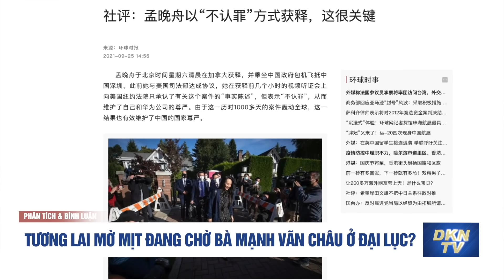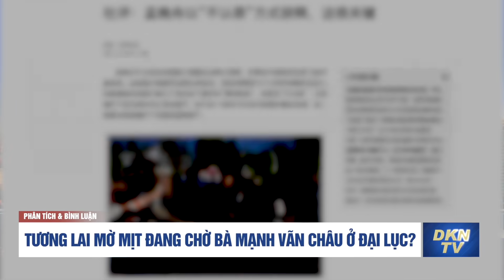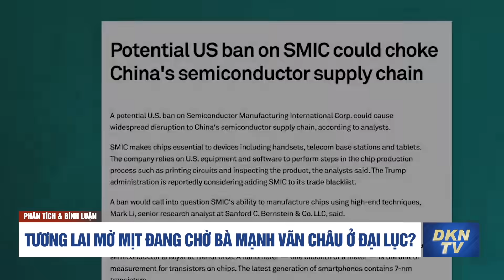Bình luận: Tương lai mờ mịt đang chờ bà Mạnh Vãn Châu ở Đại lục?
Giám đốc Tài chính tập đoàn Huawei Mạnh Vãn Châu, 49 tuổi, được trả tự do tại phiên tòa ở thành phố Vancouver của Canada ngày 24/9, vài giờ sau khi các công tố viên Mỹ tại New York công bố một thỏa thuận đình chỉ các cáo buộc gian lận đối với bà.

Bà Mạnh sau đó lên máy bay trở về Thâm Quyến, Trung Quốc, kết thúc gần ba năm bị quản thúc tại gia.